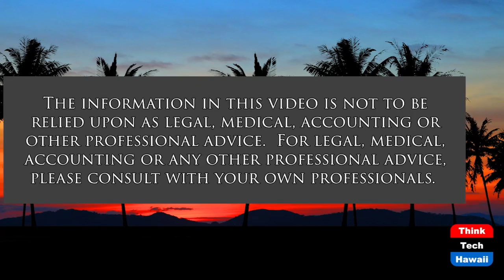Investment Expectations for 2022 (Community Matters)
This Year is Likely to be Tricky.  The host for this show is Jay Fidell.  The guest is Richard Wertheimer.

Richard Wertheimer, fund manager, discusses the markets at the end of 2021 and how they are likiely to be in 2022 and how optimistic we can be on equities, the outlook for bonds, and the importance of funds and other alternatives and counterweights in investor portfolios.